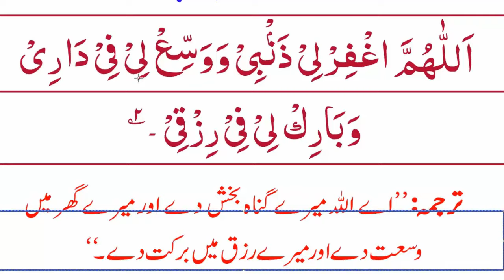Wuzu Ki Dua || Dua During Ablution in Arabic with Urdu Translation || Wazu Ke Darmiyan Ki Dua